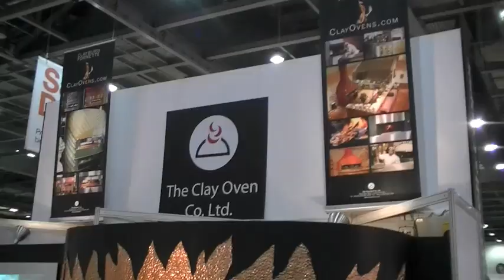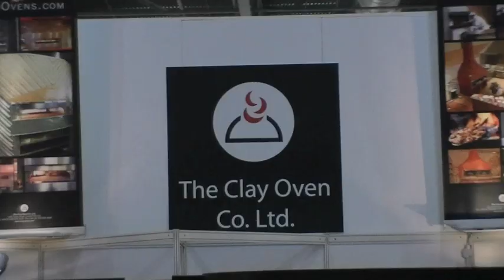Clay Oven Company at Hotelympia 2010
The Clay Oven Company booth at Hotelympia, London/UK.